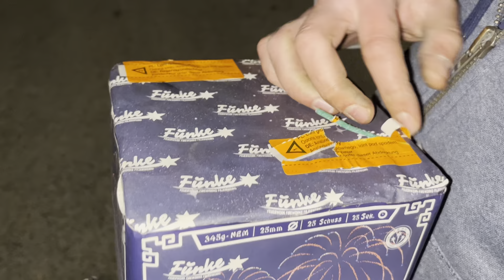Funke Kamuro Mix - schöne 25mm Batterie